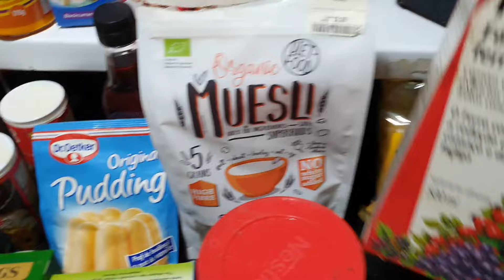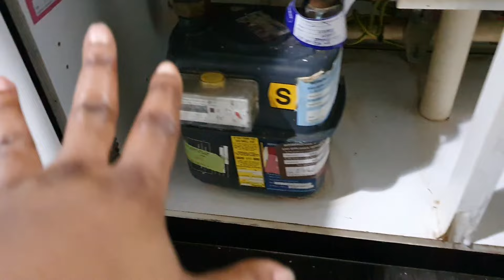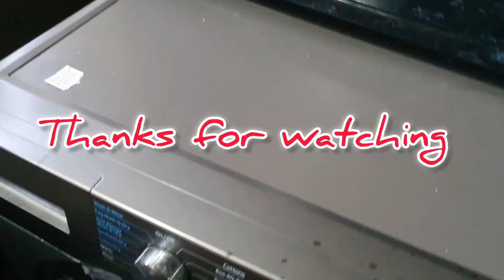Facing Demolition Declutter the whole kitchen and bathroom |Emotional Day 😭😢before&After Demolition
As life evolves we are never ready to face changes , regardless of how good or bad we are never ready to face the changes that life throw at us , specially when everything happens so fast..
Today we are decluttering my to main areas in the apartment that will get demolished.
Firstly I will start decluttering removing throw out expired things from the kitchen, then I will continue in the bathroom
The demolition is happening tomorrow I have less than 24 hours to make it all ready for the builders to start the demolition process in my home .